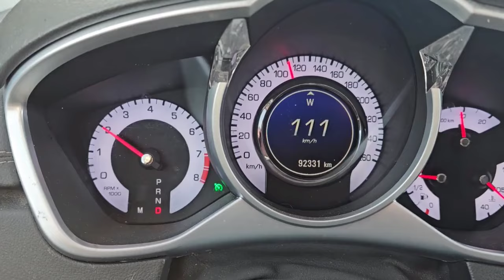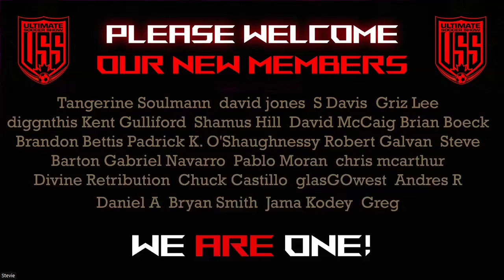CANADA vs PANAMA INTERNATIONAL FRIENDLY PREGAME+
KICK OFF WITH MY CANADIAN PREMIER LEAGUE DAY OUT: CAVALRY FC vs HALIFAX WANDERERS (CALGARY ALBERTA) THEN CANADA vs PANAMA!HISTORY - CARRASQUILLA INSIGHT - CANADA 4 YR TEAM STATS - SCHEDULE - PLAYER SCORING INSIGHT - HEAD HEAD - SQUAD - AND FUN ALL THE WAY!!
JOIN US, L & S, PAY FOR YA TICKET YET?
I WILL APPRECIATE IT THANK YOU :)
WE ARE NOT MONETIZED WE DON'T DO THIS FOR $$$$$$$
MUSIC SPEAK THE TRUTH RYAN MACCAFREY